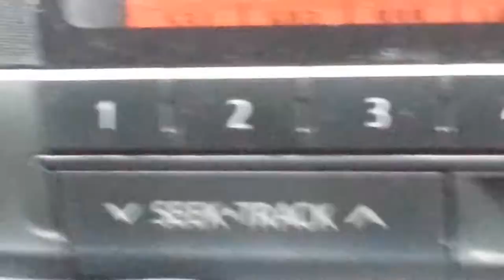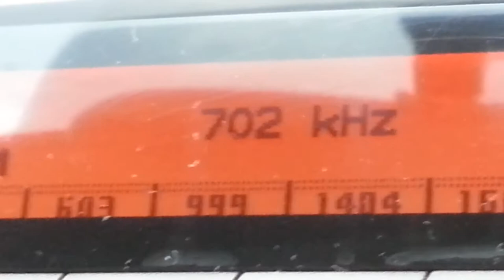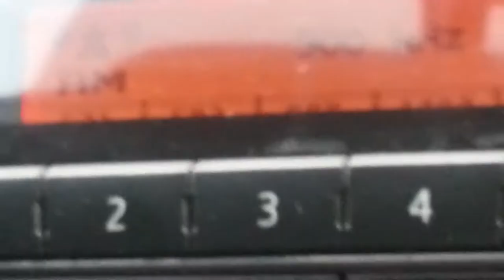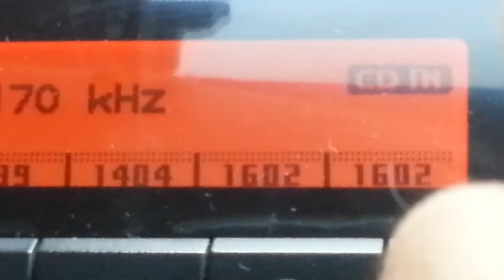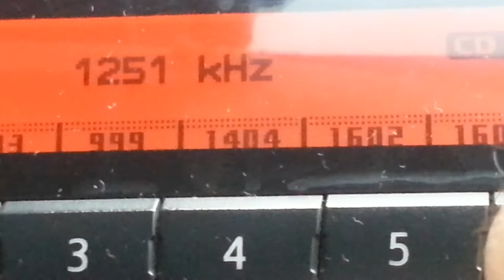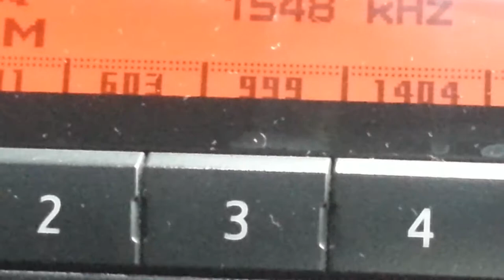AM Radio Station in Metro Manila updated May 27, 2017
List of AM Radio station in Metro Manila update May 27, 2017

01 DZBR 531 kHz (COP)
02 DZXL 558 kHz (RMN)
03 DZBB 594 kHz (Radio GMA)
04 DZMM 630 kHz (ABS-CBN)
05 DZRH 666 kHz (MBC)
06 DZAS 702 kHz (FEBC)
07 DZRB 738 kHz (PBS)
08 DWWW 774 kHz (IBM/RMN)
09 DZRJ 810 kHz (RBN)
10 DZRV 846 kHz (GBS/CMN)
11 DWIZ 882 kHz (ABC)
12 DZSR 918 kHz (PBS)
13 DZEM 954 kHz (CEBSI)
14 DZIQ 990 kHz (TRBC)
15 DZAR 1026 kHz (SMNI)
16 DZEC 1062 kHz (EBC)
17 DWAD 1098 kHz (MBN/CBS)
18 DWDD 1134 kHz (AFP)
19 DZCA 1170 kHz (NBC/TV5)
20 DWAN 1206 kHz (UBSI)
21 DWBL 1242 kHz (FBS)
22 DZRM 1278 kHz (PBS)
23 DWXI 1314 kHz (DBS)
24 DWAO 1350 kHz (PBC)
25 DZTV 1386 kHz (IBC)
26 DWAB 1422 kHz (MBN) (After DWBC 1422 kHz)
27 DWSS 1494 kHz (SBS)
28 DZME 1530 kHz (CBC)
29 DZHH 1566 kHz (ACI)
30 DZUP 1602 kHz (UP)